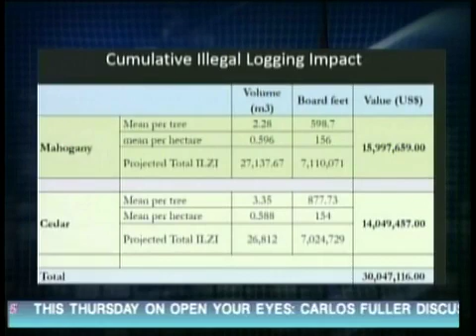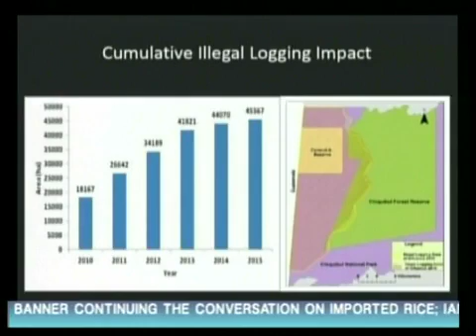Revisiting the Chiquibul 2 Years after Launch of Awareness Campaign